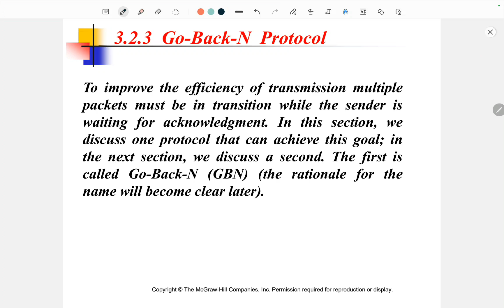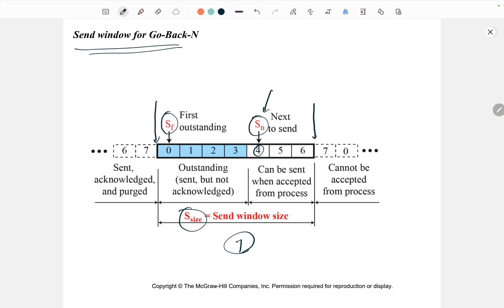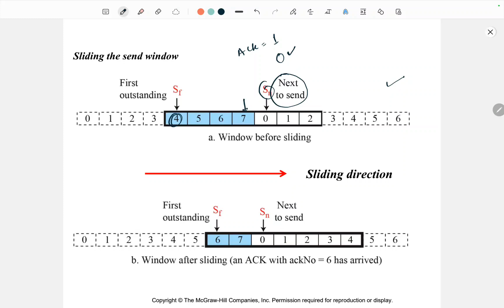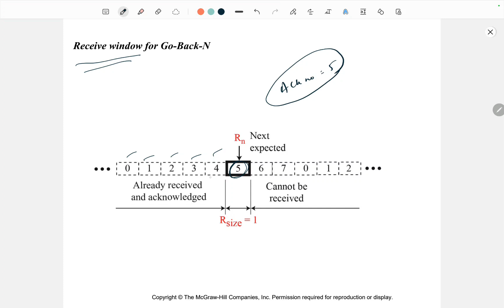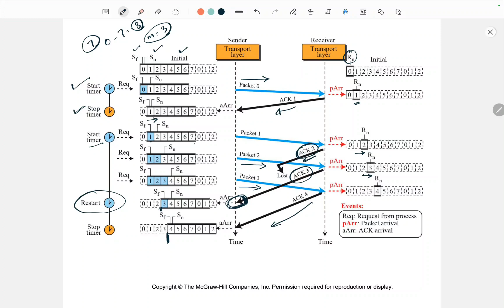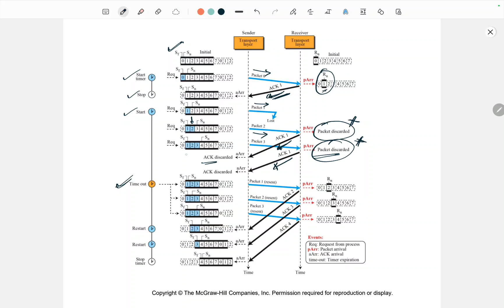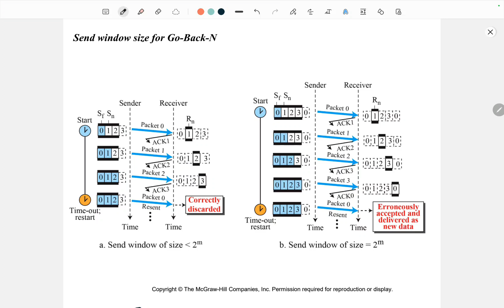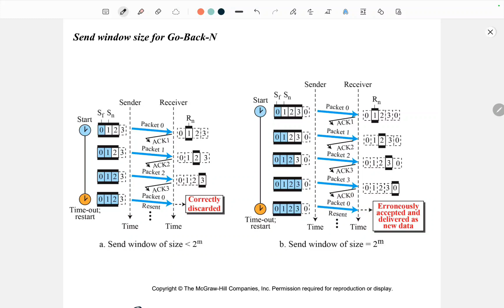Go-Back-N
In this video, we will discuss the Go-Back-N flow control strategy and how it is better than the Stop and Wait strategy. A deep understanding of this is necessary for understanding more complicated protocols like TCP. We will also discuss various scenarios by examples and also justify why there is a maximum window size for a given size of sequence number storage bits.